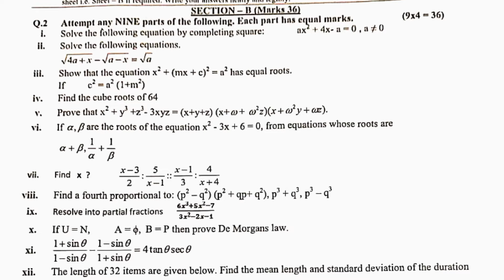10th Class Maths Guess Paper 2023, Class 10th maths guess paper 2023, maths guess guess 2023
10th Class Maths Guess Paper 2023, Class 10th maths guess paper 2023, maths guess guess 2023
This video provides most important question for class 10 math final paper preparation and it also provides guess paper for 10th class math science group students. class 10th math paper board 2022
in this video i will explain 10th Class Math Paper 2022 - Math 10th class guess paper 2022 | 10th Math Important Question 2022
10thclassMathsguesspaper2023 paper pairing 2023 10th biology,
10th class math important theorems 2023,important theorems of mathematics class 10,pairing scheme 10th class 2023 all subjects,math guess paper 2023 10th class,guess paper 10th class 2023,math pairing scheme
guess paper 10th class 2023 math, 10 class math guess paper 2023,
10th class math important long questions 2023, 10th class math paper 2023,
math important questions class 10, math class 10 important long questions 2023, math scheme of 10th class 2023, 10th class math pairing scheme 2023,
10th pairing scheme 2023,
10th class math scheme 2023, 10th math pairing scheme 2023,
10th scheme 2023,10 class math scheme 2023,
10th math pairing scheme,
pairing scheme of 10th class 2023, 10th class pairing scheme 2023, 10th bise scheme 2023, 10th class scheme 2023, 10th class board scheme 2023, math pairing scheme 2023,
10 class math scheme,
10th class 2023 punjab board pairing scheme,
10th math paper scheme,
10th math board scheme 2023,
10th punjab board scheme 2023,
pairing scheme of math 10th class 2023, 10th math pairing scheme,
pairing scheme 2023, 10th class math pairing scheme 2023,
math guess paper 2023 class 10, 10th class math paper pattern 2023, 10th class math guess paper 2023 urdu medium, math class 10 guess paper 2023,
10th class math scheme 2023,
10th class 2023 math scheme,
10th class math guess paper 2023,
10th class math guess paper 2023 urdu medium smart
syllabus,
math class 10 important questions 2023, guess paper 10th class 2023,
10th pairing scheme 2023,
10th class math pairing scheme 2023, 10th math pairing scheme 2023,
10th class pairing scheme 2023,
pairing scheme of 10th class 2023, math scheme of 10th class 2023,
10th class math pairing scheme 2023,